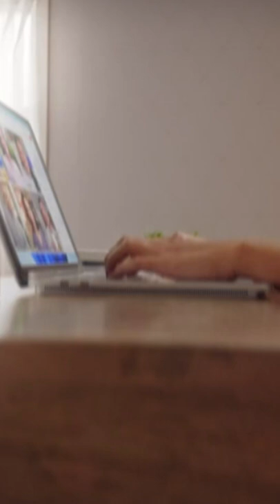TOP 5: Best Student Laptops For 2022 - High Performance & Easy Portability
Check Out The Best Laptops for students Here!
► Best Overall-Apple MacBook Air
► Best Big Screen-LG Gram 16Z90P
► Best 2 in 1-Microsoft Surface Laptop Studio
► Best Budget-Asus E410
► Best Keyboard-Microsoft Surface Laptop GO